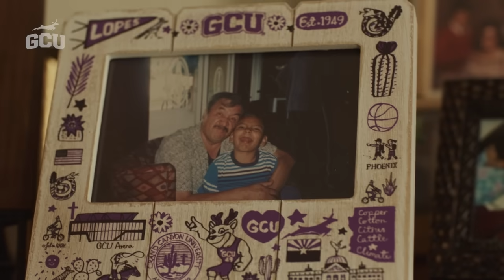Earn Your Degree Online in Computer Science at GCU | Extended Version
Inspired by true GCU student stories, witness the power of higher education through the lens of a multi-generational Hispanic family.

Learn to become a computer scientist by earning your Master of Computer Science like Luis and explore career options like designing algorithms, enterprise software developer or software architects. GCU’s convenient online programs set you on the path to success in your dream career. Let GCU become a part of your extended family.

Enroll in one of our bachelor’s, master’s or doctoral programs online today. Lopes Up!